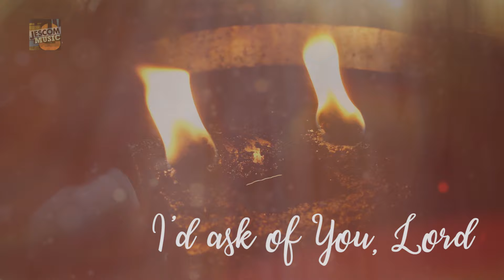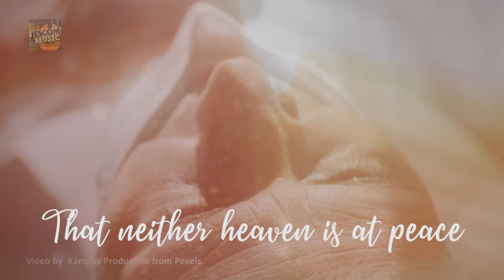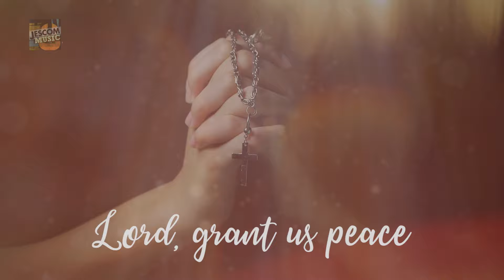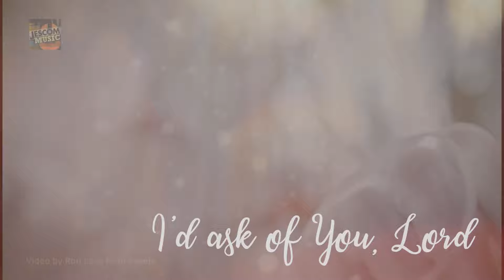ONE MORE GIFT | Ariel Rivera and Bukas Palad Music Ministry (Lyric Video)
Composed by Fr. Manoling Francisco, SJ
From the album Far Greater Love

REFRAIN:
If there's one more gift
I'd ask of You, Lord
It would be peace here on earth;
As gentle as Your children's laughter
All around, all around

Your people have grown weary
Of living in confusion
When will we realize
That neither heaven is at peace
When we live not in peace (REFRAIN)

Grant me serenity within
For the confusions around
Are mere reflections
Of what's within
What's within me (REFRAIN)